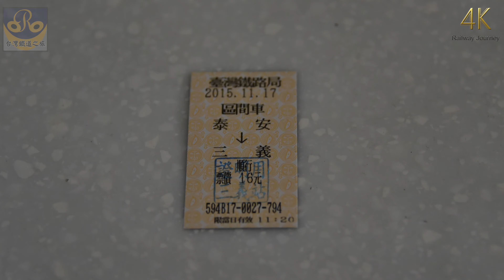三義車站 / Sanyi（4K Video 2160P）台灣鐵道之旅 Taiwan Railway Journey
設站日期 ：1903年10月7日

Taiwan Railway Journey,台灣鐵道之旅,鐵道迷,鐵道,旅遊,（4K Video 2160P）拍火車 台湾鉄道旅行
Nikon D750 NIKKOR 28-300mm
Sony RX100 IV M4 4K 2160P 拍攝
演出者： 台灣火車之旅,4k video taiwan